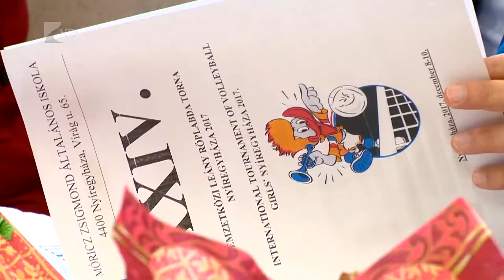Móricz női röplabda torna - Kölcsey Tv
Idén szervezik a 24. Móricz lány röplabda tornát december 8 és 10-e között  Nyíregyázán. A torna testvérvárosi kapcsolatokon alapszik, így a 6 magyar mellett több külföldi csapat is részt vesz a versenyen, többek között Szlovákiából és Lengyelországból is érkeznek versenyzők.